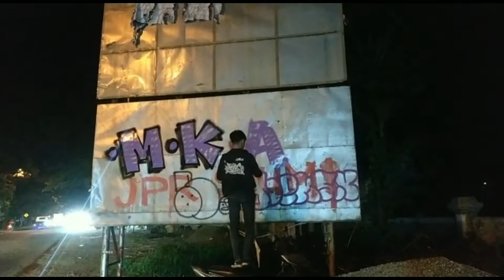GRAFFANDAL#3 | Lebaran Ya Gambar | Emkac.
Silahkan email for bisniss
@malikalrohas atau link dibawah ini